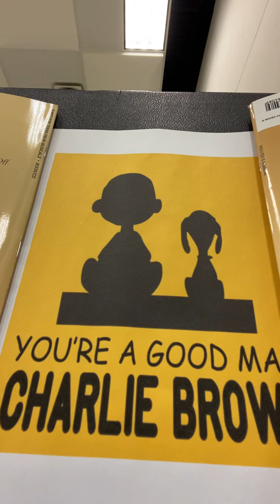My Philosophy - Vocal Performance